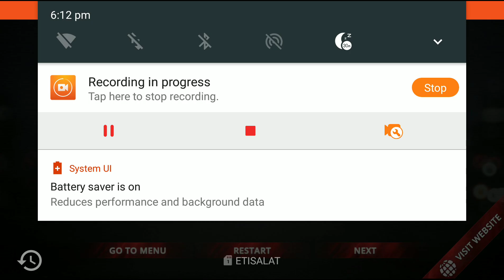New Pak Army (ISPR) Game | Mission #10 !! The Glorious ResolveJourney To Peace ! No Pubg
In this video i will be downloading and playing The Glorious Resolve which is a new game released by ISPR in pakistan. The plot of the game revoloves around the operations performed by Pakistan Army against terrorism in pakistan.

Fan Mail : OWN MOTORS near Hotel Grand Hockey Stadium Faisalabad